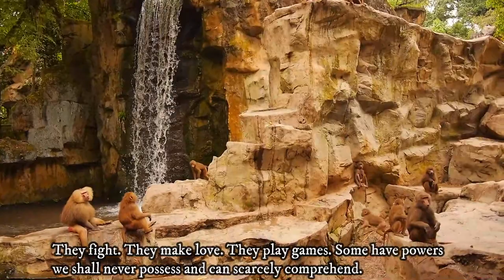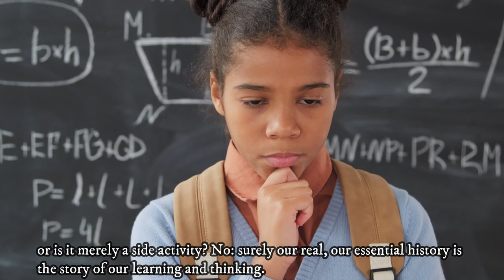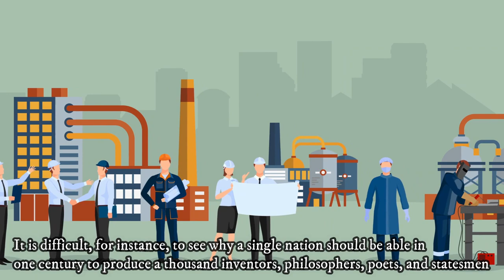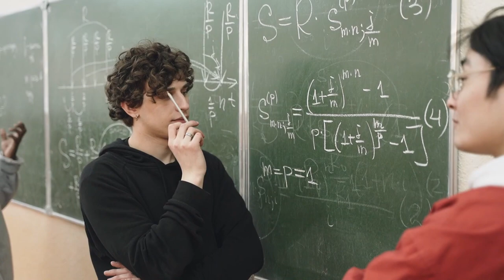ناقابل تسخیر ذہن انسانی | Mans Unconquerable Mind - Book by Gilbert Highet | Urdu हिन्दी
ناقابل تسخیر ذہن انسانی

Explores the power, capabilities, and limitations of the human mind from ancient times.

They are wonders. They are mysteries. It is difficult, for instance, to see why a single nation
should be able in one century to produce a thousand inventors, philosophers, poets, and statesmen, and then, within a few generations, become speechless and apparently thoughtless. Why should one country see the with intellectual energy as long as it is poor and danger-ridden, only to fall into an indolent stupor when it gets wealth and security, while its neighbor, long silent during centuries of poverty and humiliation finds its voice only after acquiring power and riches? How is it that, within the same country at different times, scientists are now admired and now neglected, poets are sometimes blessed as benefactors and sometimes despised as eccentrics? We know well how often two men or two groups in different parts of the world will make the same discovery or think similar thoughts without knowing each other.

Man's Unconquerable Mind - Book by Gilbert Highet